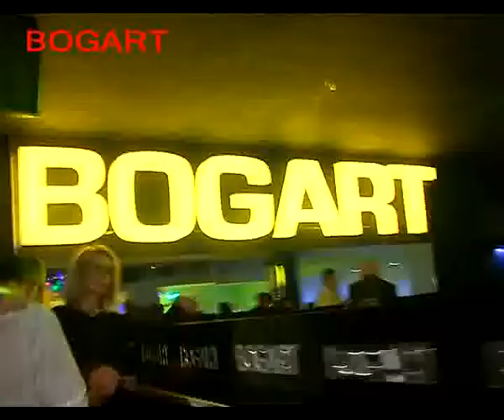Stress di Notte ... Bogart - Via Rafastia - Salerno